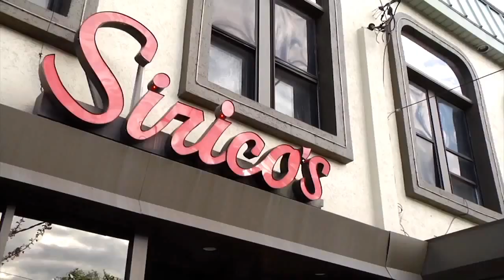Annual Basketball Old-Timers Dinner Always a Swish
For the 56th year, the Basketball Old-Timers of America gathered for their annual dinner and Hall of Fame induction ceremony. This year's class included the McIntyre brothers, Peter Vecsey and Tom Pecora.